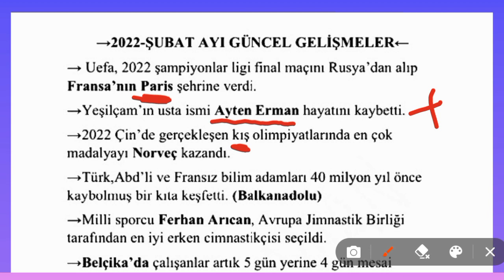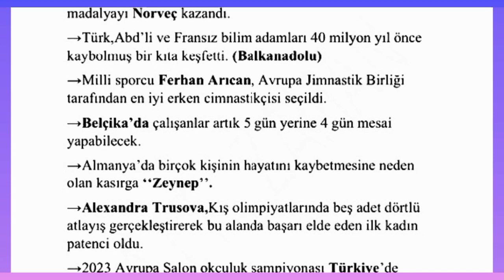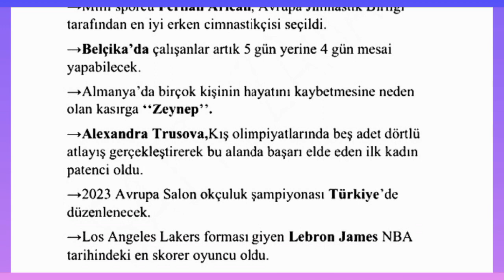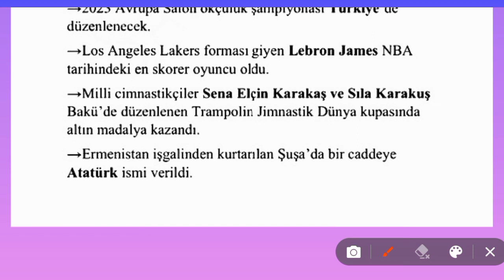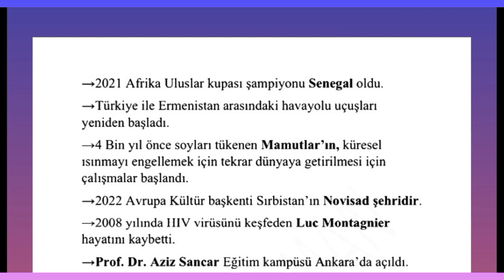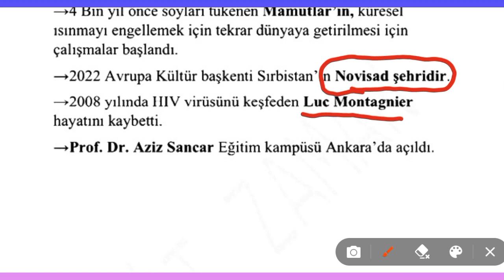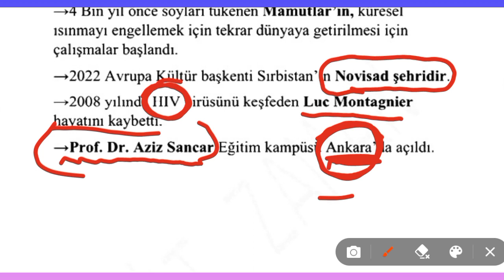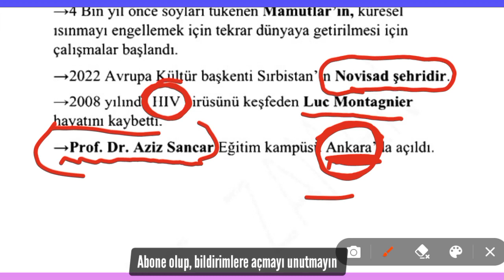2022 Kpss'nin 6 neti burada olabilir!!! (Şubat ayı Güncel Bilgileri)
kpss güncel bilgiler 2022, güncel bilgiler kpss 2022, kpss güncel bilgiler, 2022 kpss güncel bilgiler, güncel 2022, 2022 güncel, kpss 2022 güncel bilgiler kpss